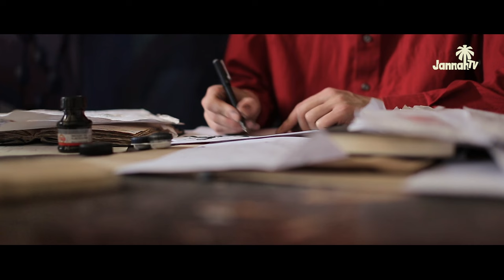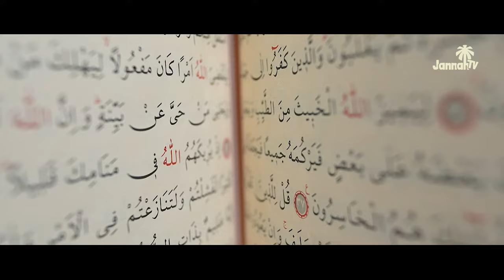5 CHOSES QUE TU PEUX FAIRE POUR AIDER LA PALESTINE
5 CHOSES QUE TU PEUX FAIRE POUR AIDER LA PALESTINE

5 CHOSES QUE TU PEUX FAIRE POUR AIDER LA PALESTINE